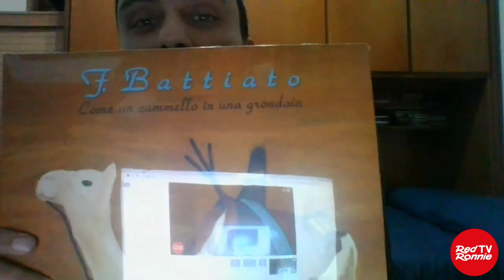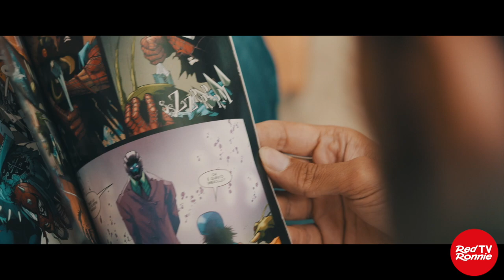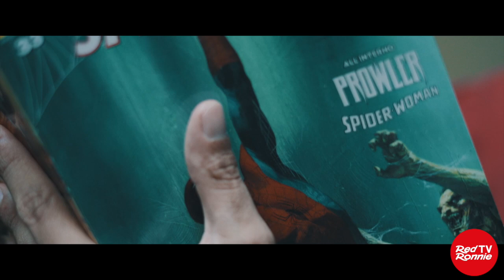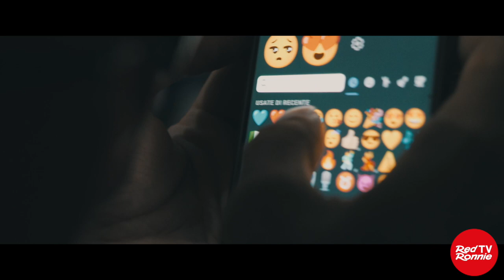GIROPUNTINA (Domenico De Santi) cantautore pugliese a WE HAVE A DREAM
Per dare visibilità all’incredibile mondo si artisti e gruppi della nuova era, ho creato uno spazio nel mio canale Telegram Sir Red Ronnie
che si chiama ASCOLTAMI! dove tutti possono postare link al proprio video e info per essere contattati.
lo trovi fissato in alto sul canale.
Tra tutti i video proposti, scegliamo gli artisti con cui collegarci nelle dirette WE HAVE A DREAM del martedì sera e alcuni di loro vengono anche invitati ad esibirsi live al Premiato Circo Volante del Barone Rosso.
Domenico Desantis, in arte Giropuntina, Ë un musicista e cantautore pugliese. Recentemente ha pubblicato per Sottotetto Lab i singoli ìSali da meî e ìWilly il Coyoteî insieme al producer Stefano Iuso (Astolfo).
Sin da piccolo mostra una forte attitudine per la musica, mondo al quale si accosta con†lezioni di chitarra classica e di pianoforte complementare.†
Si specializza, successivamente, in chitarra jazz e blues e in tecnica dellíimprovvisazione.†
Nel 2007 si diploma al†C.E.T. (Scuola di Mogol)†come compositore.†
Nel 2009 presenzia ai seminari tenuti dal†Centro Internazionale della Canzone DíAutore†fondata da Lucio Dalla e studia canto con il maestro Luca Pitteri. Nello stesso anno partecipa a†X Factor†sotto la direzione artistica di Mara Maionchi su Rai2.†
Dal 2009 al 2013 intraprende uníavventura musicale con i Kibaka Band i quali†ripropongono in chiave acustica i grandi classici della musica Bossa Nova, blues e cantautoriale; arrivano tra i venti finalisti italiani del†contest musica Controcorrente.†
Numerosi sono i concorsi ai quali partecipa come finalista:†Musica Controcorrente,†Premio Mia Martini,†Premio Lunezia,†Premio Donida†e†Tour Music Fest, ProScenium†per citarne alcuni.
Alcuni suoi brani portano alla vittoria nel 2009 delle trasmissioni†Vodafone Zero Limits su Radio 105†e†The Best of DEMO su Radio Rai. Nel 2017 fonda Flow Scuola di Musica la sua accademia musicale. Si occupa di didattica e progettazione sociale.